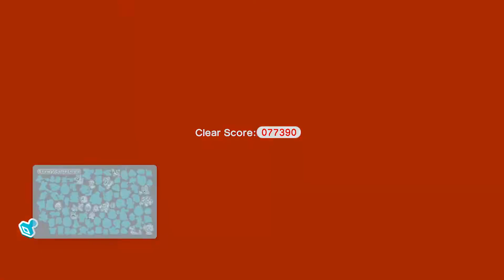Super Mario 3D World ( 2 Player Co-Op! - Cats & Crowns )(Nintendo Wii U HD Gameplay ) Party #3